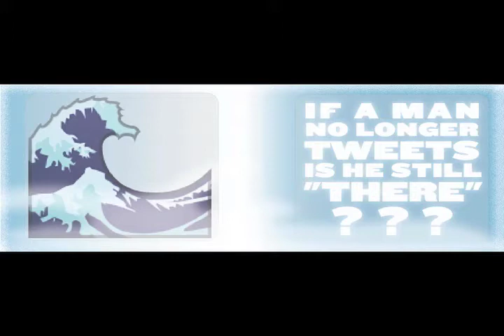LIFEESSENTIALS - Alli Miller & Mike Bodine [Images and Sound]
LIFEESSENTIALS - This video is a product of the collaborative efforts of artists Alli Miller (visual) and Mike Bodine (sound) and was broadcast during the 2012 Richmond Billboard Art Project. The two artists were participants in the Sight and Sound Residency held the weekend of January 13, 2012.